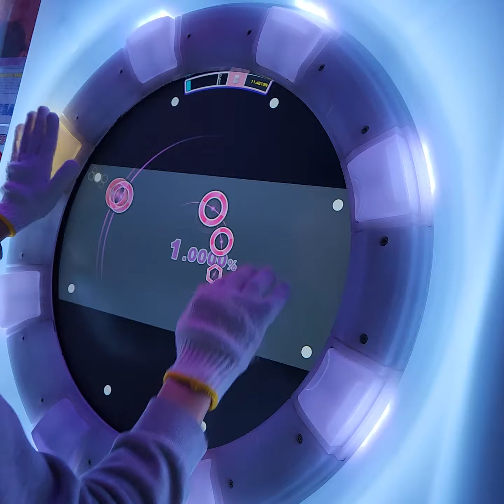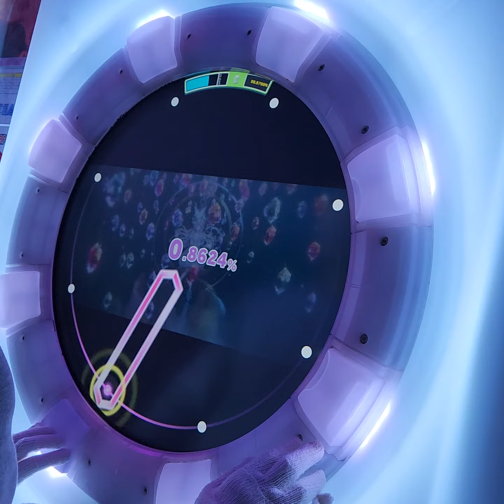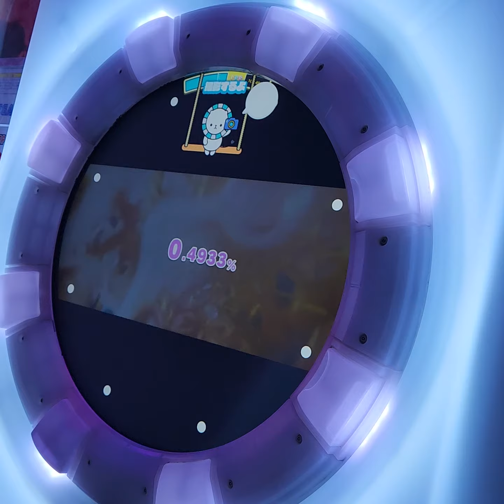【静かでmaimai#01】Metamorphosism MASTER 14 [全ボタン]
maimai ASMRさいこう!!!